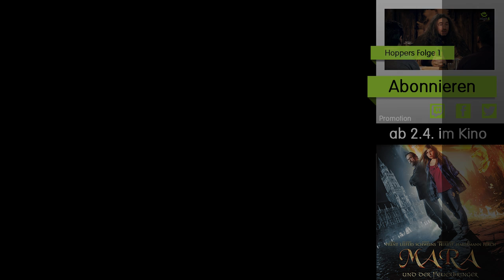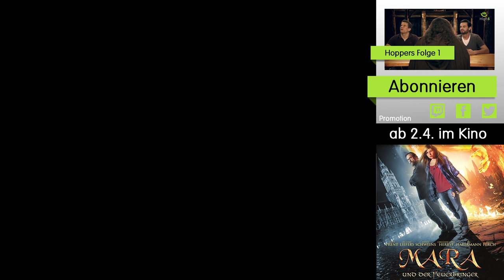Ein echter wahrer Held feat. Schandmaul (OST: Mara und der Feuerbringer)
Der Song ist für EUCH! Gebt nie auf und bleibt stark! Mara und der Feuerbringer ab dem 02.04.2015 im Kino.

Powered by: Mara und der Feuerbringer (Ab dem 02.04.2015 im Kino)

FAQ zum Clip:
-          Ja, der im Clip gezeigte Heiratsantrag ist echt und fand während der Dreharbeiten statt

-          Hier außerdem eine Filmkritik zu MARA UND DER FEUERBRINGER auf Gamestar.de, die uns alle sehr gefreut hat

-          Die „Wiedervereinigung“ von Fabian Siegismund und Nino Kerl ist nicht gespielt, sondern fand exakt so statt

-          Gastauftritte von Dennis Br4mm3en, Fabian Siegismund, Nino Kerl, Julius Busch/Heartshot, Budi und Etienne von Rocketbeans, Dominik Porschen, Vanessa Poehlmann/Moviemaniacs, Carin C. Tietze, Joseph Hannesschläger, Duivelspack, Lilian Prent, Nessi/MC FedCon & RingCon

-          Die im Clip gezeigten Reenactors, Larper und Cosplayer kamen aus ganz Deutschland mitsamt ihrer Gewandungen, Zelten und Ausrüstung, um bei dem Clip dabei sein zu können.

-          Die Dreharbeiten fanden im Gutshof Menterschwaige, München statt

-          Das ganz am Ende eingeblendete Kürzel „IDIC“ kommt von Mr. Spock aus STAR TREK, bedeutet „Infinite Diversity in Infinite Combinations“ und ist eine Art Widmung für Gemeinsamkeiten jenseits aller Unterschiede.

-          Der Song findet sich auf dem Original Soundtrack zu „Mara und der Feuerbringer“ und ab dem 17.04. auf der Special Edition von Schandmauls Hitalbum „Unendlich“.

Wir lieben Videospiele und versorgen euch mindestens vier mal die Woche mit News und Hintergrundinformationen zu euren Lieblingsspielen.